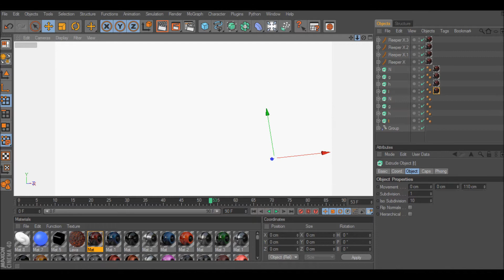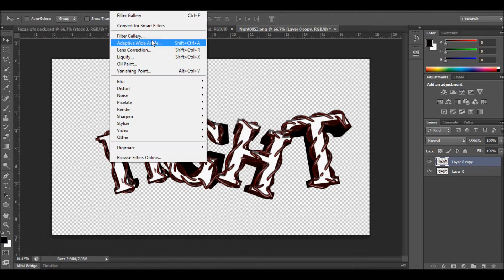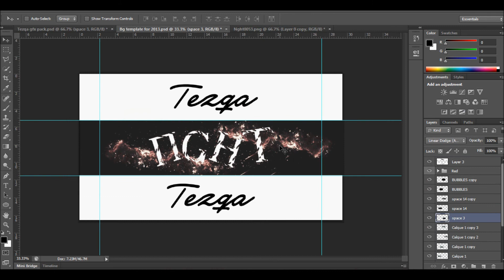13th SpeedArt l NGHT RC Comeback + Lightroom @ 250!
open

Sorry for the inactivity guys there was a problem with my recording software so i had to get a new one and i left date @ 1.5k because they dont do much at all and i joined fallen for gfx @ 1k i know its a downgrade but im very good friends with the leader. And in the three week s ive been gone i was on the verge of quitting trickshotting and i came to a conclusion of continuing and i started a mlg team with some of my friends and im doing gfx so stay active because im starting to bring out sick content! Stay Frosty Love You Guys!

Song:xKoreFt.Zoe &amp;-Naomi - Need You